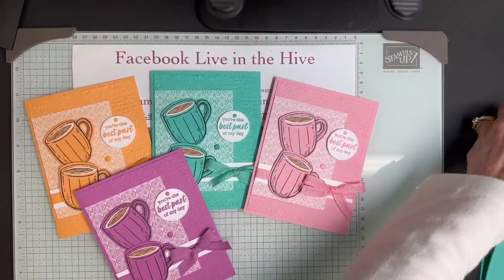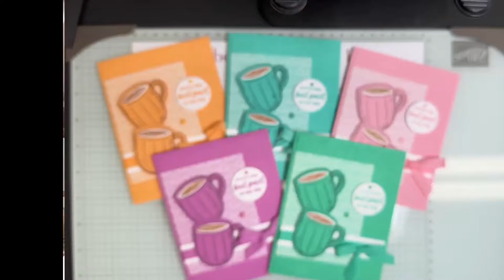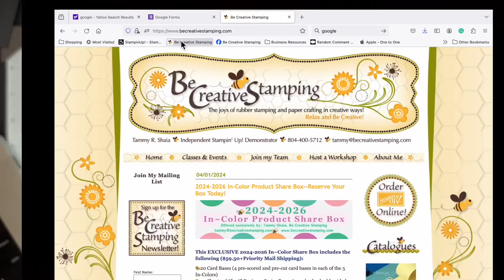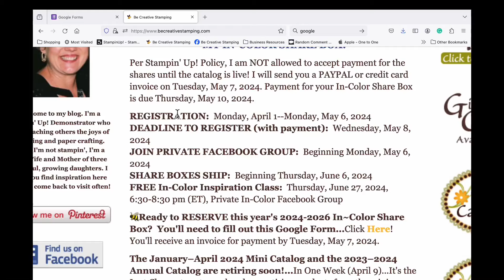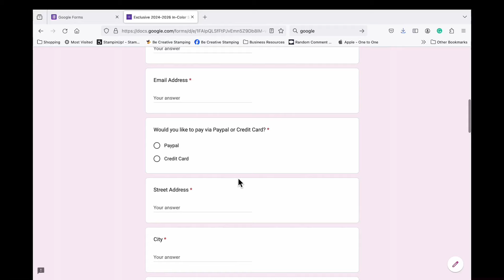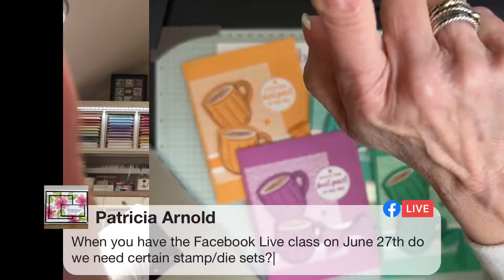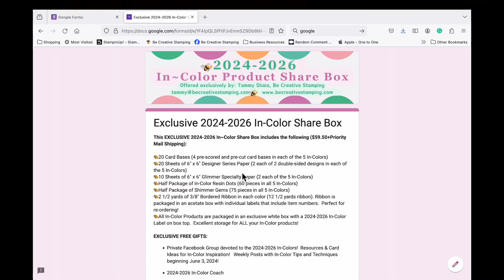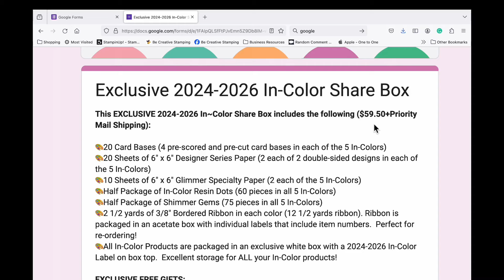Stampin' Up! 2024-2026 In-Color Product Share Box is Available Now!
🎨20 Card Bases (4 pre-scored and pre-cut card bases in each of the 5 In-Colors)
🎨20 Sheets of 6" x 6" Designer Series Paper (2 each of 2 double-sided designs in each of the 5 In-Colors)
🎨10 Sheets of 6" x 6" Glimmer Specialty Paper (2 each of the 5 In-Colors)
🎨Half Package of In-Color Resin Dots (60 pieces in all 5 In-Colors)
🎨Half Package of Shimmer Gems (75 pieces in all 5 In-Colors)
🎨2 1/2 yards of 3/8" Bordered Ribbon in each color (12 1/2 yards ribbon). Ribbon is packaged in an acetate box with individual labels that include item numbers.  Perfect for re-ordering!
🎨All In-Color Products are packaged in an exclusive white box with a 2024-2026 In-Color Label on box top.  Excellent storage for ALL your In-Color products!

EXCLUSIVE FREE GIFTS:

    Private Facebook Group devoted to the 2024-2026 In-Colors!  Resources & Card Ideas for In-Color Inspiration!   Weekly Posts with In-Color Tips and Techniques beginning June 3, 2024!

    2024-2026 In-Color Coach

    In-Color Designer Paper Reference Tool

    FREE In-Color Inspiration Class to be held in a private Facebook group on Thursday, June 27, 6:30-8:30 pm (ET).  It will be recorded.

    5 Make & Take Projects

This EXCLUSIVE Share Box includes EVERYTHING listed above!  It retails for $59.50+Priority Mail Shipping (if applicable).